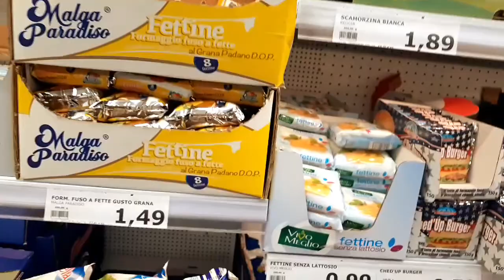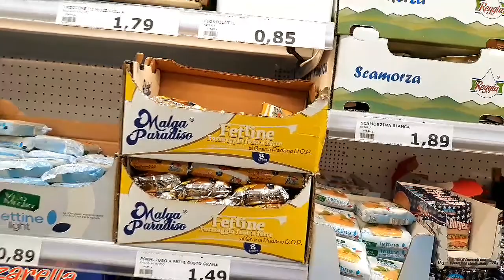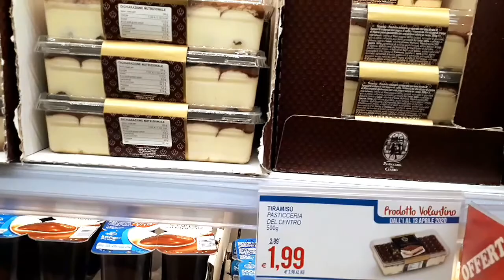Aj korona virus, super okhajur rashar payas toiri recipe ai sab kicu niya aj katha bolbo